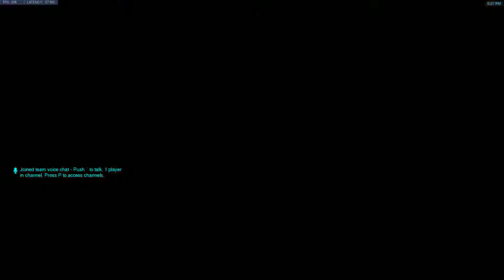this entire 1v1 was kinda surreal tbh